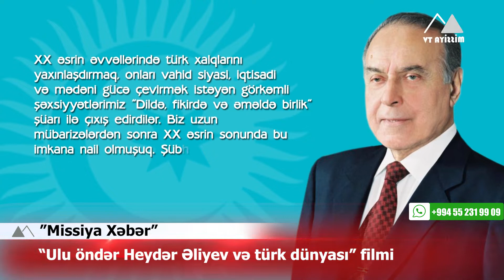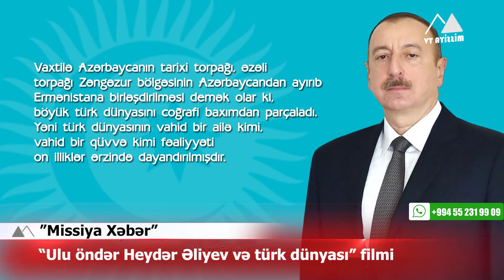🔴 “Ulu öndər Heydər Əliyev və türk dünyası” filmi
5 may 2022-ci ildə Naxçıvan Dövlət Universiteti və Türk Ağsaqqalları Birliyinin (TAİB) birgə təşkilatçılığı ilə ali təhsil ocağında Ümummilli Liderimizin anadan olmasının 99-cu ildönümünə həsr olunmuş “Ulu öndər Heydər Əliyev və türk dünyası” mövzusunda elmi-praktik konfransda Naxçıvan Televiziyasının hazırladığı “Ulu öndər Heydər Əliyev və türk dünyası” adlı filmi nümayiş olunmuşdur. Qeyd edək ki, nümayiş olunan filmdə Türk Ağsaqqalları Birliyinin (TAİB) fəaliyyətinə geniş yer ayrılıb.